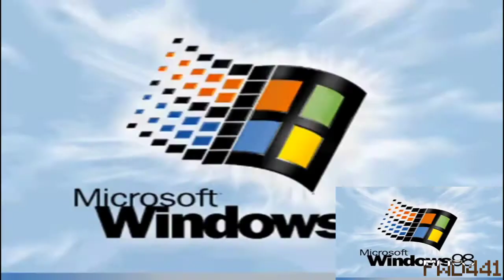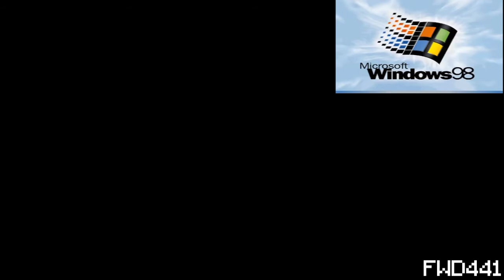Windows 98 has a Sparta AntiVenom Remix